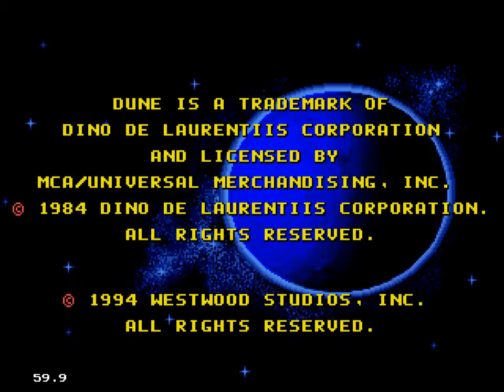DuneHack R71 NEW - Level: MUADDIB Миссия 9 "FREMENSHHH" 30 min [SMD] Прохождение (БЕЗ КОММЕНТОВ))